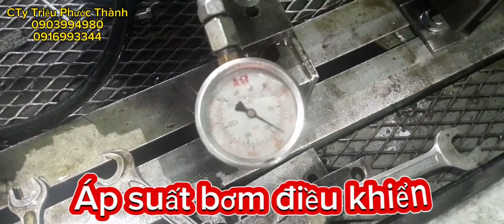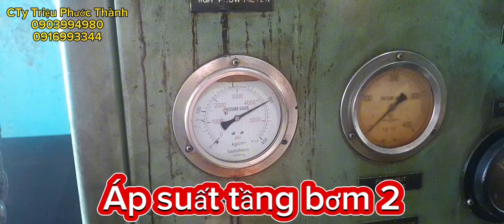Phục hồi bơm UCHIDA A8V107 lắp xe cuốc SUMITOMO S280. LH 0903994980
CÔNG TY TRIỆU PHƯỚC THÀNH
689 Quốc lộ 13, Phường Hiệp Bình Phước
TP Thủ Đức, TPHCM
( cách ngã 4 Bình Phước 400m về hướng cầu Bình Triệu)
Phục hồi xi mạ chi tiết bơm thủy lực, hộp phân phối thủy lực
Phục hồi xi mạ ty ben , doa xy lanh thủy lực